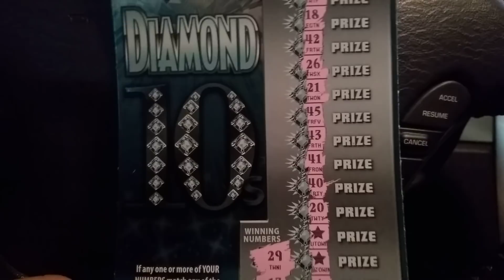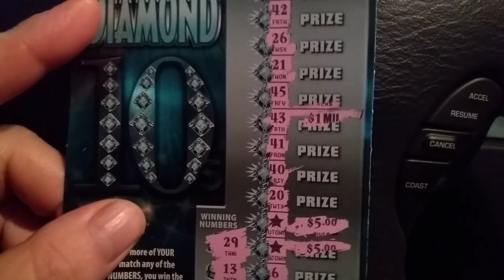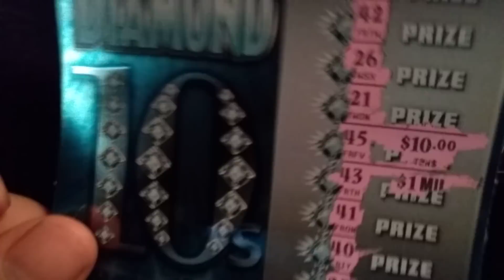Almost A Millionaire!!!!!!